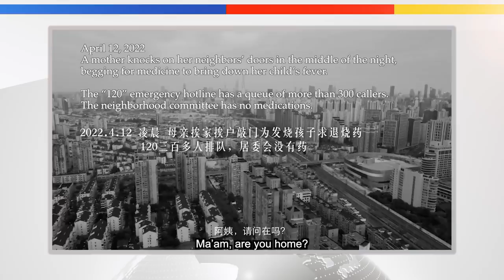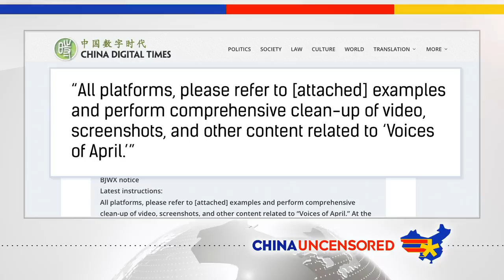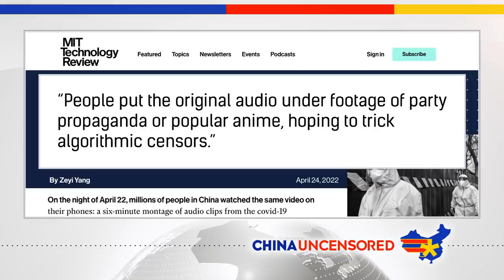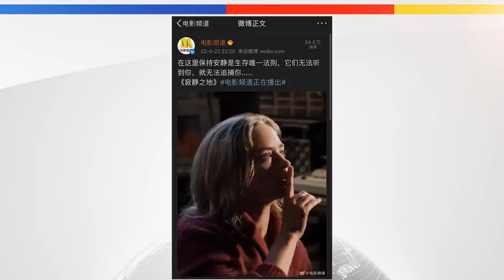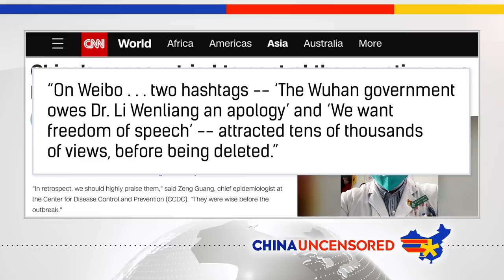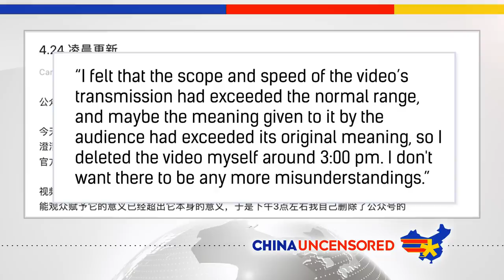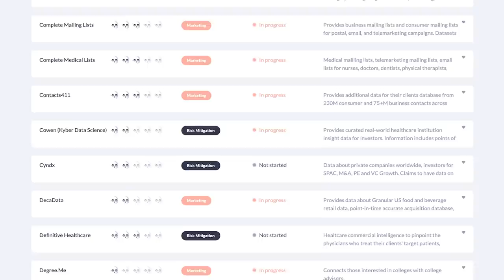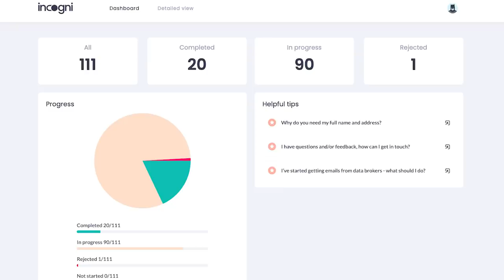The Shanghai Lockdown Video China Does NOT Want You to See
There's a video going around the Chinese internet that the Chinese Communist Party censors don't want you to see. It's a video about life under lockdowns in Shanghai—both the good and the bad. In this episode of China Uncensored, we delve into the history of the video, the creativity of the Chinese netizens in getting around the state's censorship, and why the creator of the video took it down.